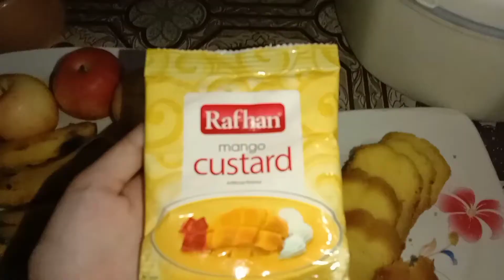Delicious Mango Custard/ yummy Dessert/ Fruit Custard Recipe.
Delicious Custard Recipe.
yummy food recipes
life with sajida